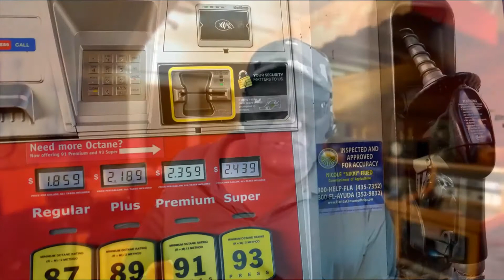VACCINES. LOCAL TERRORISTS, GAS PUMPS, & SOLAR POWER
Here I go again, folks!